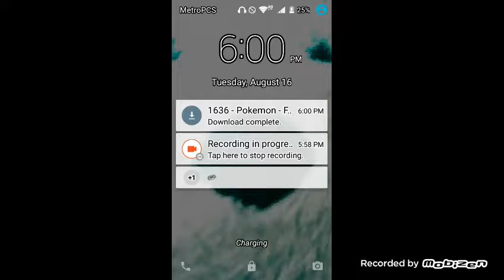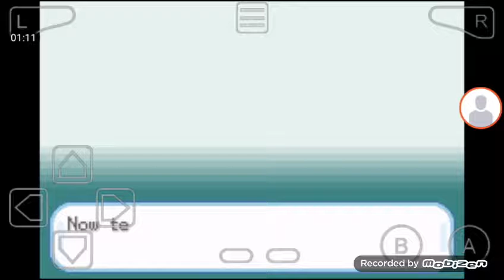Pokeball z apk first